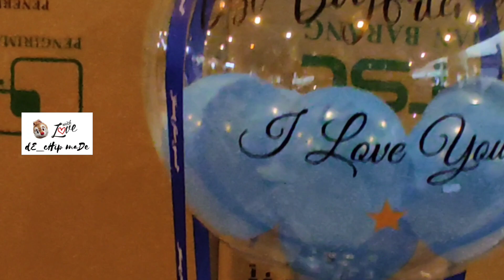Bloom box Gift